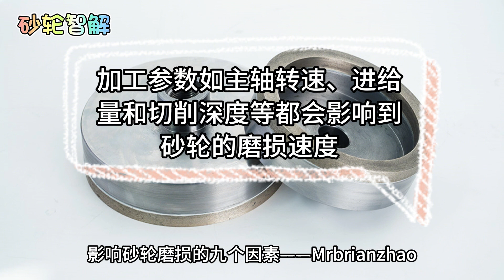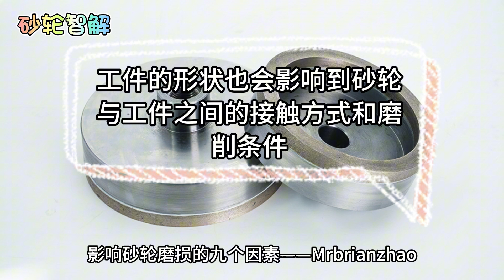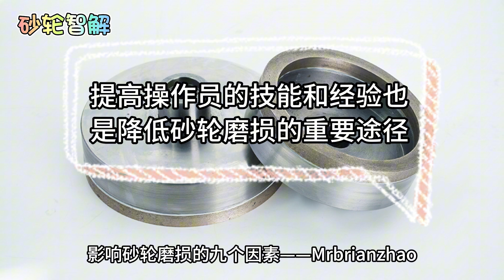影响砂轮磨损的九个因素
砂轮作为制造业关键切削工具，其磨损影响加工效率和成本。影响砂轮磨损的九个关键因素，包括磨料类型、砂轮粒度和形状、硬度、结合剂、结构、加工参数、工件材料和形状、冷却润滑条件以及操作员技能。合理选择砂轮和参数，提高操作员技能，有助于降低磨损。砂轮